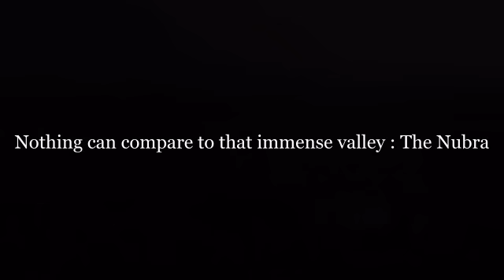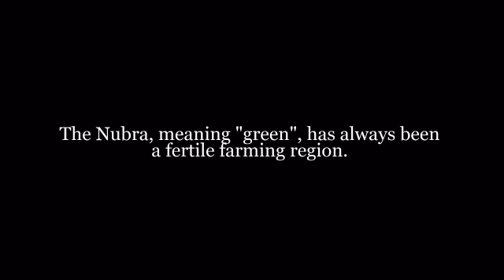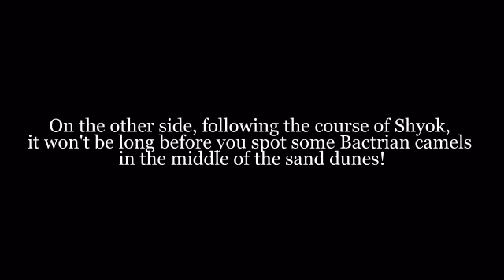The Nubra valley, one of the most beautifull valley in Himalaya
Chronicle Report n°1 : Ladakh, India